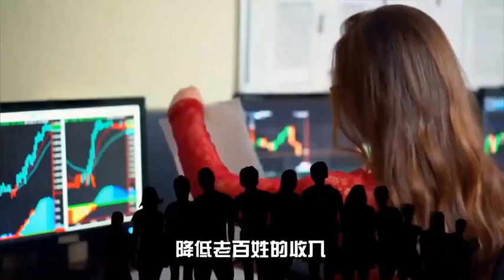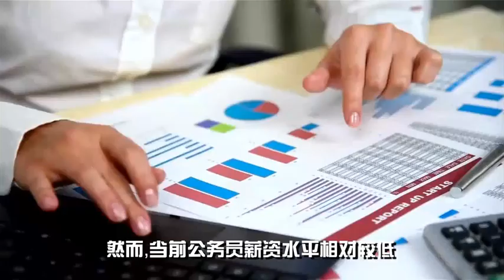专家建议：要降低老百姓的收入，提高公务员的薪资水平！